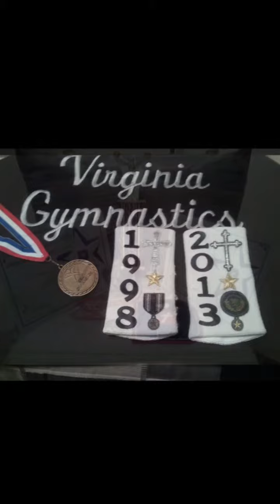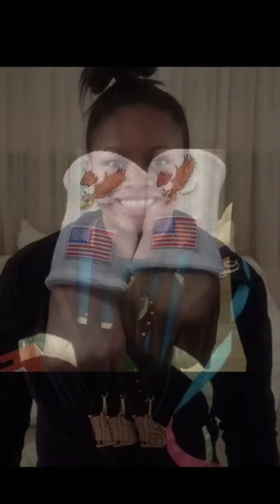Father’s Day 2018 Compilation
Being a Father is Priceless to me... and also to some of my friends.